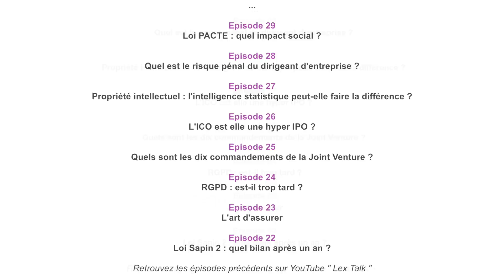Intelligence artificielle : quels enjeux juridiques pour contractualiser ?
L'Intelligence artificielle se propage dans la vie réelle

Les entreprises y ont de plus en plus recours

Quels sont les enjeux juridiques liés à l'IA ?
Comment contractualiser ?
Comment créer de la valeur ou protéger mon entreprise ?

Une émission présentée par Thomas Blard en présence de Cécile Théard-Jallu et Nina Gosse du cabinet de Gaulle, Fleurance et Associés.

Qui sont les acteurs qui commencent à être concernés par l'IA ?

Quels sont les grands enjeux juridiques liés à l'IA ?

Il y a d'une part ceux qui possèdent la données et de l'autre, ceux qui les aident à l'exploiter. Comment définir les frontières de la propriété intellectuelle entre ces deux parties ?

L'IA se nourrit de la donnée, depuis RGPD, on mesure que c'est un enjeu de plus en plus sensible, quelles précautions faut-il prendre ?

L'une des finalités de l'IA est l'autonomie. Cette autonomie engendre des questions liées à la responsabilité ? Une machine ou un algorithme peuvent-ils être responsables  au sens juridique ?

Comment gérer l'enjeu de la localisation physique de l'exploitation des données ?

Où s'effectue le traitement physique des données (dans quel serveur) ?

L'IA est une cible mouvante, en perpétuelle évolution : comment, en tant qu'avocats, suivez-vous ces sujets nouveaux ?